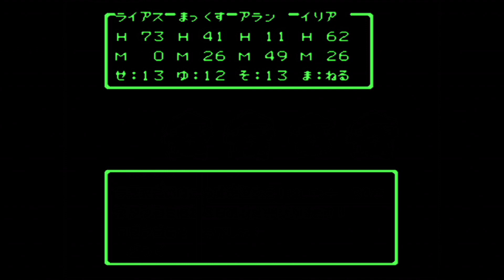FC攻略 ドラゴンクエストⅢ そして伝説へ･･･ vol.005 (ノアニール 編)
～ノアニールへ
～エルフの隠れ村へ
～ノアニール西の洞窟へ 「夢見るルビー」入手！
～アッサラームへ

エルフと人間の不和の原因を知るべく
ノアニール西の洞窟を探索する勇者！